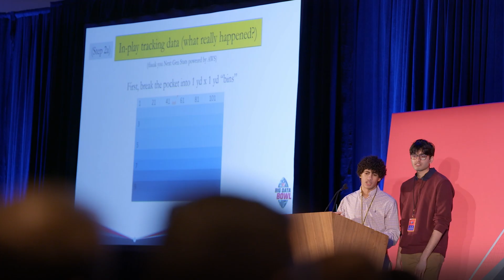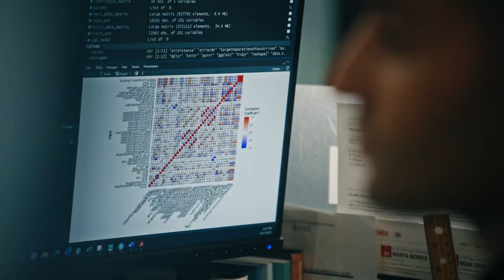Mike Band, from the NFL's Next Gen Stats Team, talks Big Data Bowl | Amazon Web Services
Mike Band, Senior Manager of Research and Analytics for the NFL talks about the importance of the Big Data Bowl.

Why AWS?